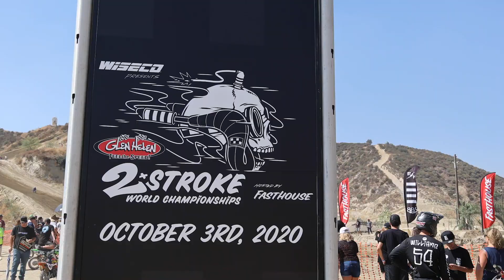2020 Glen Helen 2-Stroke World Championships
The hills of Glen Helen were alive with the sound of two-strokes! See the bikes, the pipes, the pits and the action from the 2020 Glen Helen 2-Stroke World Championships presented by Wiseco, hosted by Fasthouse! Mike Alessi, Kurt Nicoll, Sean Lipanovich, Josh Grant, Doug Dubach were among hundreds who turned out for the October 3 event.
VC: Jean Turner